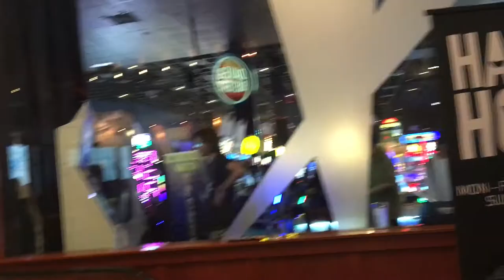When You Can't Catch A Cab in NYC! | VLOG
Well. That. Was. Weird & crazy. Being tourists in our own city.
Almost scratched and hit a few cars and people, but we made it alive!